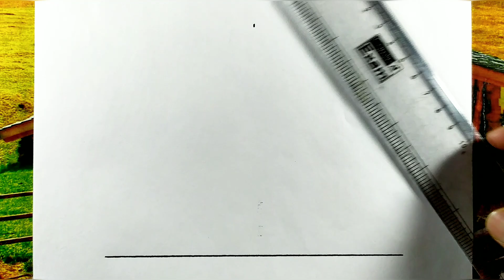Very easy Traingle Scenery drawing | Scenery drawing ideas